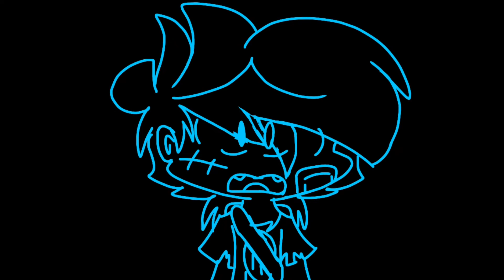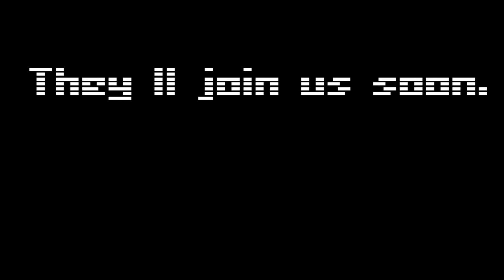W̸e̶l̷c̷o̶m̵e̸ ̴B̸a̵c̵k̵ | ✏️Fan Animation✏️ (⭐Another Universe⭐) ||FNF × Learning With Pibby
{NOTE: I made mistake sorry about that but i fixed it also is reupload right now!}

OMG I MADE A FUNKIN THIS!!! god why I'm made this holy shit... Does everyone like it or not? Ya hope love it!!!💕💕💕💕💕💕💕💕

[⚠️do NOT Report/Trace/Reupload/repost/steal/copy it!!⚠️]

user app:
Flipaclip (17 fps)
PowerDirector

Fnf © Newground (and pico's school too)